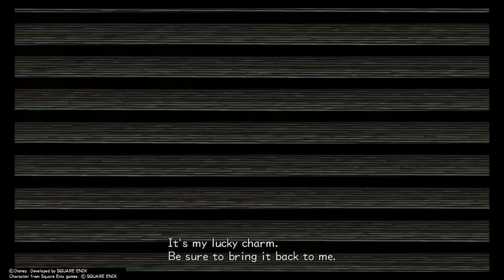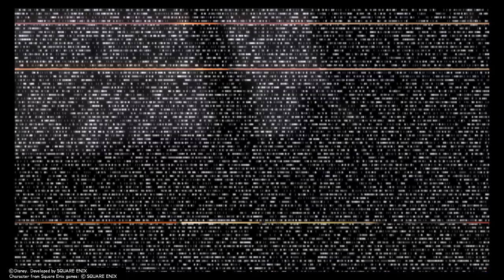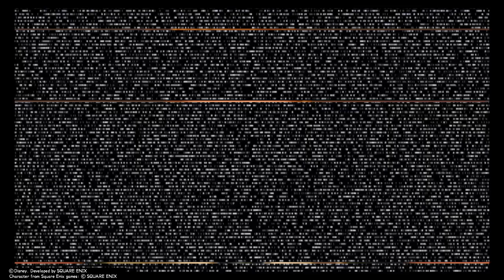KINGDOM HEARTS - HD 1.5+2.5 ReMIX Part 1 - No Commentary